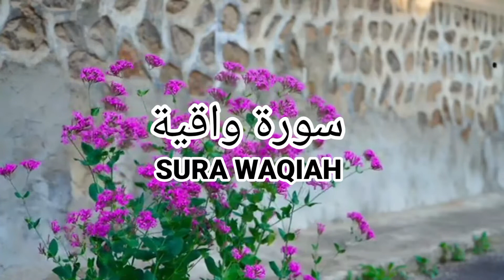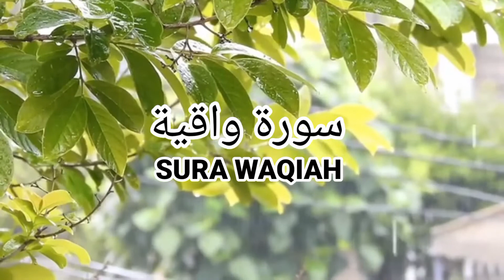Surah Waqiah سورة وكية بصوت دامعة | সূরা ওয়াকিয়াহ | কান্না বিজড়িত কন্ঠে সূরা ওয়াকিয়াহ্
অন্তর শীতল করা প্রশান্তিময় কন্ঠে সূরা ওয়াকিয়াহ

surah waqiah || সূরা ওয়াকিয়াহ || surah waqiah bangla || সূরা ওয়াকিয়া বাংলা উচ্চারণ.

.হজরত আব্দুল্লাহ ইবনে মাসউদ [রা.] বলেন, রাসুলুল্লাহ সাল্লাল্লাহু আলাইহি ওয়াসাল্লাম বলেছেন, যে ব্যক্তি প্রতিদিন রাতে সুরা ওয়াক্বিয়াহ তেলাওয়াত করবে তাকে কখনো দরিদ্রতা স্পর্শ করবে না। হজরত ইবনে মাসউদ [রা.] তাঁর মেয়েদেরকে প্রত্যেক রাতে এ সুরা তেলাওয়াত করার আদেশ করতেন। [বাইহাকি:শুআবুল ঈমান-২৪৯৮]  সুরা আর রাহমান, সুরা হাদিদ ও সুরা ওয়াকিয়া’র তেলাওয়াতকারীকে কেয়ামতের দিন জান্নাতুল ফিরদাউসের অধিবাসী হিসেবে ডাকা হবে। অন্য এক হাদিসে আছে, সুরা ওয়াকিয়াহ হলো ধনাঢ্যতার সুরা, সুতরাং তোমরা নিজেরা তা পড় এবং তোমাদের সন্তানদেরকেও এ সুরার শিক্ষা দাও।  অন্য এক বর্ণনায় আছে: তোমাদের নারীদেরকে এ সুরার শিক্ষা দাও। আম্মাজান হজরত আয়েশা [রা.] কে এ সুরা তেলাওয়াত করার জন্য আদেশ করা হয়েছিল। তাছাড়া এ সুরা শারিরিক সুস্থতা রক্ষা ও অসুস্থতা দূরীকরণেও উপকারী। ইমাম গাজালী রহ. বলেন: মাশায়েখদের কাউকে আমি জিজ্ঞাসা করেছিলাম যে,  আমাদের আওলিয়ায়ে কিরামের মধ্যে যে অভাবের সময় সুরা ওয়াকিয়াহ তেলাওয়াতের আমল জারী আছে তার উদ্দেশ্য কি এটা নয় যে, এর উছিলায় আল্লাহ তায়ালা যেনো অভাব মোচন করে দেন এবং দুনিয়াবী প্রাচুর্য দান করেন, তাহলে আখেরাতের আমল দিয়ে দুনিয়াবী সম্পদ কামনা করা কি বৈধ হলো? তখন তিনি উত্তরে বলেছিলেন, এ আমলের দ্বারা তাদের উদ্দেশ্য ছিল, আল্লাহ তায়ালা যেনো তাদেরকে যে হালাতে রেখেছেন তার উপরই তুষ্ট থাকার তৌফিক দান করেন।  অথবা এমন রিজিক দান করেন যার দ্বারা তারা ইবাদতের শক্তি যোগাবেন অথবা ইলম অর্জনের পাথেয় যোগাবেন। তাই এখানে দুনিয়া তলব করা উদ্দেশ্য হলো না বরং নেকীর কাজের উদ্দেশ্য করা হলো। তাছাড়া অভাবের সময় এ সুরার আমলের কথাটা তো হাদিস দ্বারাই প্রমানিত। এমনকি বর্ণিত আছে যে হজরত ইবনে মাসউদ [রা.]  কে যখন তার সন্তানদের জন্য একটি দিনারও রেখে না যাওয়ার কারণে তিরস্কার করা হলো তখন তিনি উত্তরে বলেছিলেন, তাদের জন্য আমি সুরা ওয়াকিয়াহ রেখে গেলাম। [ফয়জুল কাদির-৪/৪১]

হাফেজ সালেহ আহমাদ তাকরীম, সূরা ওয়াকিয়াহ এর আবেগময় তিলাওয়াত, Surah Waqiah, কান্নাময়ী তেলাওয়াত, আপনার অন্তর তৃপ্ত হতে বাধ্য! সবচেয়ে প্রশান্তিময় কণ্ঠে সূরা ওয়াক্বিয়াহ্, সূরা আল ওয়াকিয়াহ, Surah Al-Waqi'a | الواقعة অনুবাদ, মারকাযু ফয়জিল কুরআন আল ইসলামী ঢাকা, al foyez media, অন্তর শীতল করা সূরা ইয়াসিন এর তিলাওয়াত, সূরা আর রহমান, heart touching quran recitation, beautiful quran voice, quran tilawat beautiful voice bangladesh, Quran Bangla Translation

سورة وكية بصوت دامعة

সূরা ওয়াকিয়া, সূরা ওয়াকিয়া বাংলা উচ্চারণ, সূরা ওয়াকিয়া বাংলা উচ্চারণ সহ, সূরা ওয়াকিয়া বাংলা অনুবাদ, আন নাফী, an nafee, surah waqiah, surah waqiah tadabbur daily, tadabbur surah al waqiah dan t